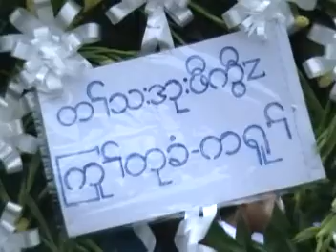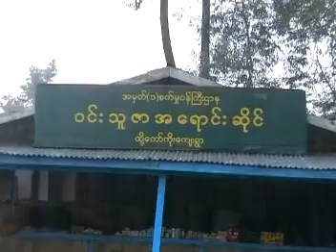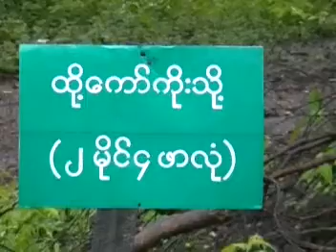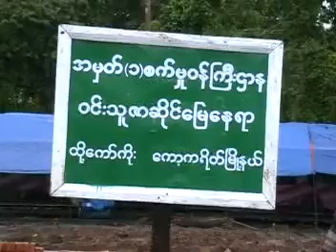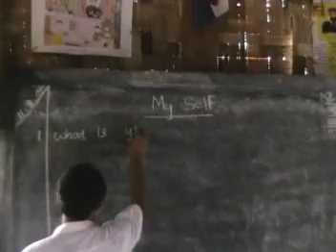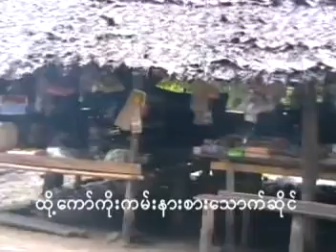Karen martyrs day ; PC